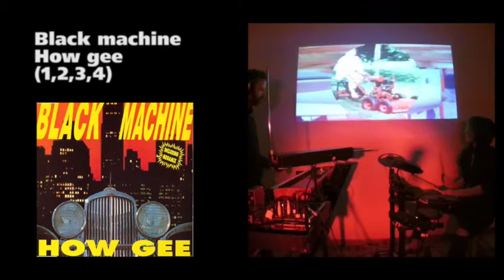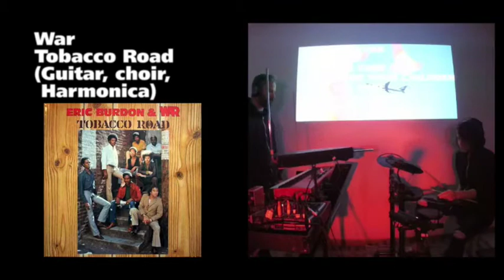"How we made it" - in sala prove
We mash-up samples of different tracks
then we regroove it with electronic drums and keyboards

"How we made it" - The Young Olden in sala prove
Media recycle: don't forget music! recycle it!
Taglia campioni audio da vinili
ricomponili in un' unica traccia
re-groovala dal vivo con batteria e sintetizzatore.
Dai nuova vita ai brani che non usi!